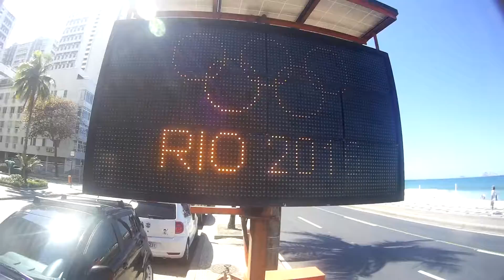The RIO Experience Aftermovie